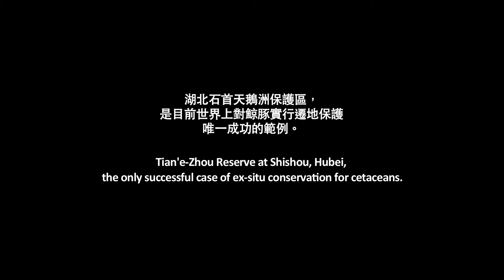OPCFHK - 守著長江江豚的微笑 SAVING FINLESS PORPOISES' SMILE - Epi2